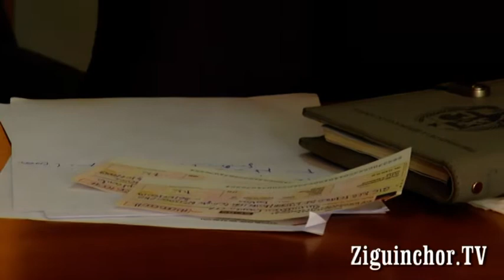Ziguinchor TV, Casamance, ANRAC, Point de presse, Remise chéques populations impactées